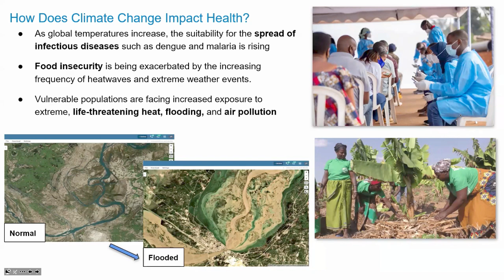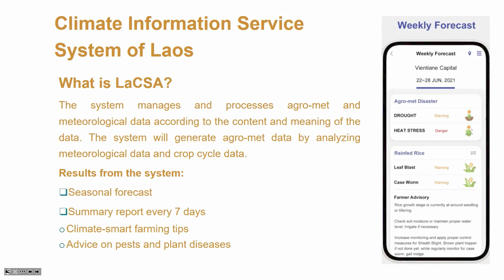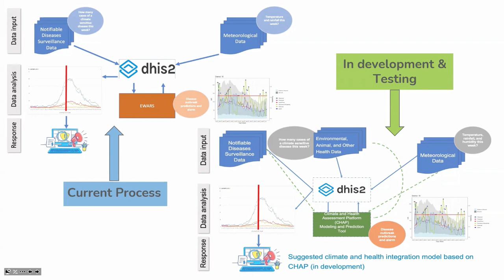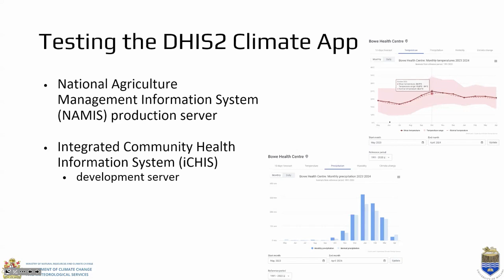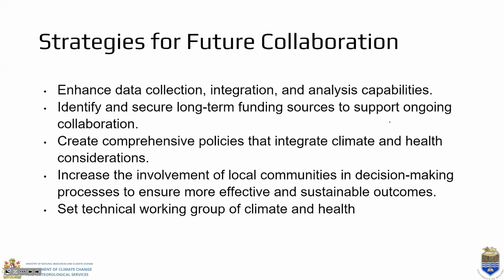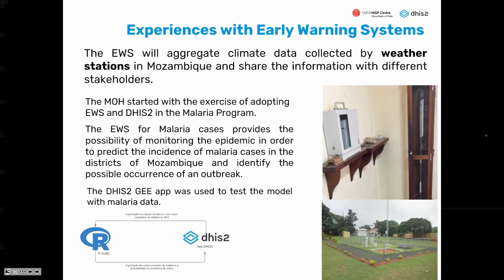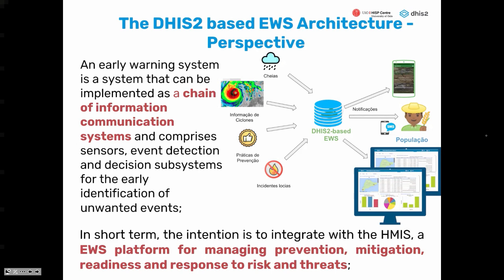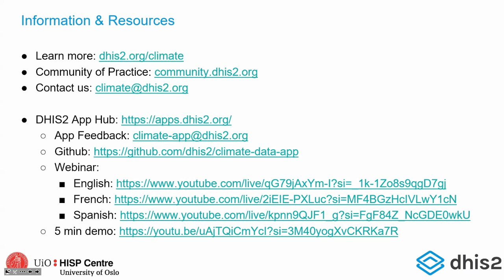Climat et Santé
Mises à jour et résultats de la phase initiale du projet DHIS2 Climat & Santé.